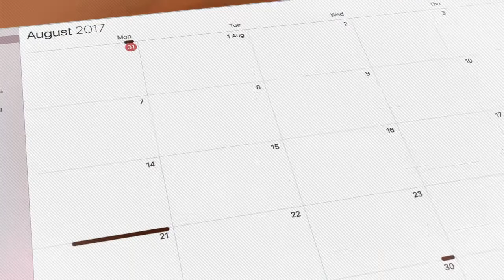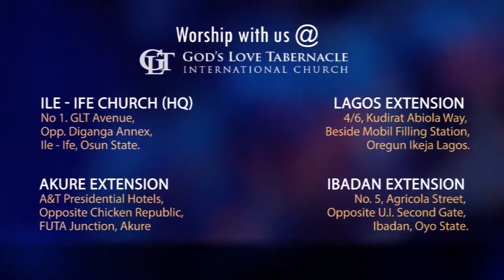August 23: Learning The Word by Pastor Segun Obadje (E566)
As children of God, it is important we learn the word. This is our proper education in God’s kingdom.
The right knowledge of God’s word will empower you and give you the material for eternal impact.
You can only make meaningful move in life on in the light of the word.